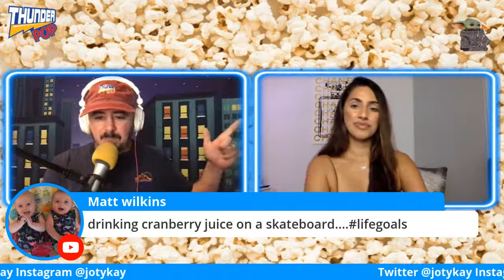Guest: Joty Kay (Actress, Rap artist, National Radio Host): Thunder Pop Extra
Joty Kay an Indian entertainer who gained her popularity from Vine by having more than 100 million views and a growing fan base collectively over 100,000 supporters and counting. She also co-stars in a popular web-series called Anarkali. Joty is known for her fearless and bold personality. She has decided to take her opinions and experiences to Joty Kay Uncut her appropriately named Talk Show.

Translated titles:
Invitada: Joty Kay (actriz, artista de rap, presentadora de radio nacional): Thunder Pop Extra

अतिथि: जोती के (अभिनेत्री, रैप कलाकार, न

الضيف: جوتي كاي (ممثلة ، فنان راب ، مضيف إذاعي وطني): Thunder

Հյուր ՝ otոտի Քեյ (դերասանուհի, ռեփ նկարիչ, ազգային ռադի

嘉宾：乔蒂·凯(Joty Kay)(女演员，说唱艺术家，国家广播电台主持人)：雷霆

嘉賓：喬蒂·凱(Joty Kay)(女演員，說唱藝術家，國家廣播電台主持人)：雷霆

Tamu: Joty Kay (Aktris, artis Rap, Pembawa acara Radio Nasional): Thunder Pop Extra

ゲスト：ジョティケイ(女優、ラップアーティスト、ナショナルラジオホス

ਮਹਿਮਾਨ: ਜੋਤੀ ਕੇ (ਅਭਿਨੇਤਰੀ, ਰੈਪ ਕਲਾਕਾਰ, ਰ

مهمان: جوتي ڪيئي (اداڪار ، ريپ آرٽسٽ ، نيشنل ريڊيو هوسٽ):